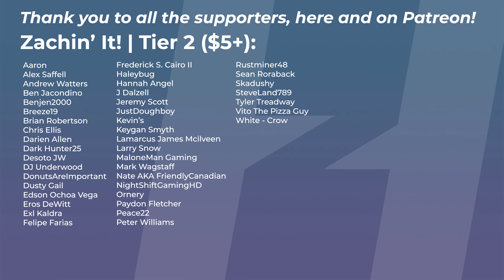BIG MAMA HITS My Patrol Car In BeamMP!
Jeff is running, and Big Mama Juju makes an appearance, but the question is, can this department get it together to stop her?!

You can get your name in the credits and more!